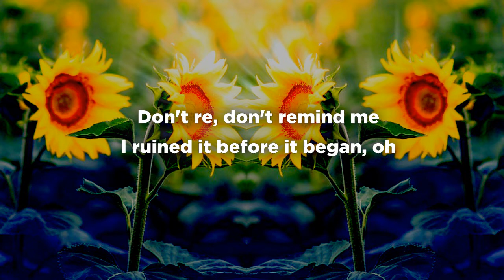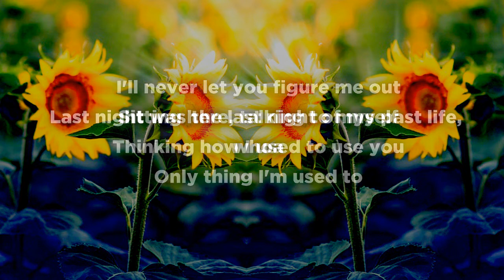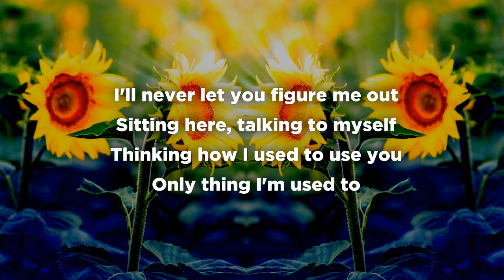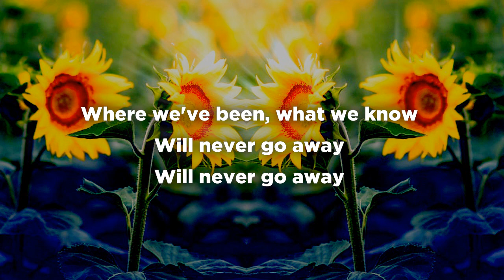Past Life - Trevor Daniel & Selena Gomez | Lyrics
If you like to request songs i can make you a lyrics of it.
and i can make your request come true.:)